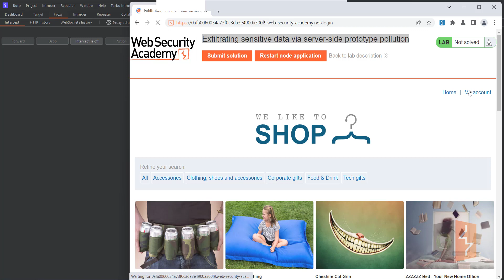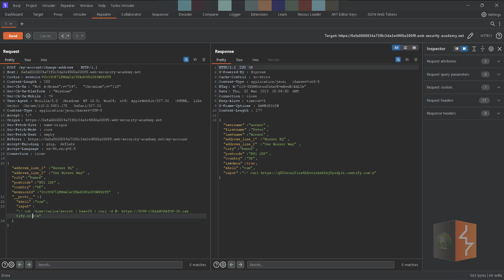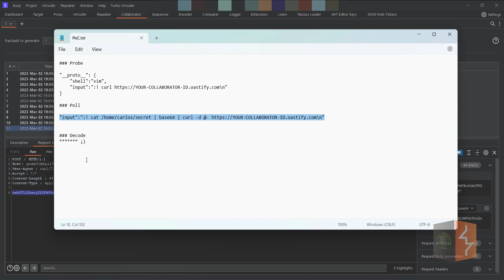Exfiltrating-sensitive-data-via-server-side-prototype-pollution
WARNING: No explanation, direct exploit for advanced users!